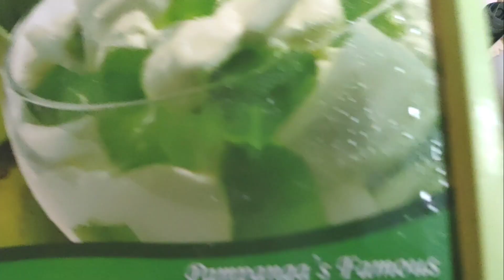WELCOME 2022! | AC MOLINA